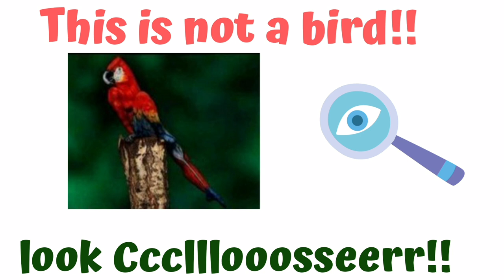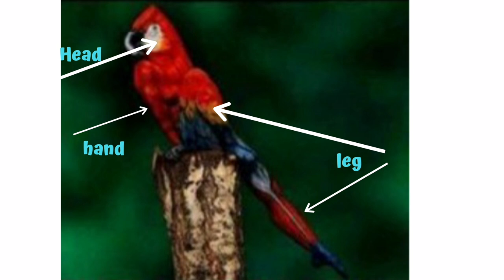Its not a bird !! Look Closer This Parrot !! Incredible !!ART Creative !!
INFORMATION :

Look closer: This parrot is, in fact, a woman whose body has been cleverly painted to resemble the tropical bird

The 35-year-old artist, who lives in Italy, spent four weeks painstakingly planning how he could transform the female model into a parrot.

He took four hours to paint the woman's body using special breathable paint - adding intricate detail, dark shading and even a bright green eye.

He then spent a further hour positioning her on a tree trump, before taking a series of photographs.

The finished creation sees the model's outstretched left leg become the parrot's tail feathers, while her right leg and arm become its wings